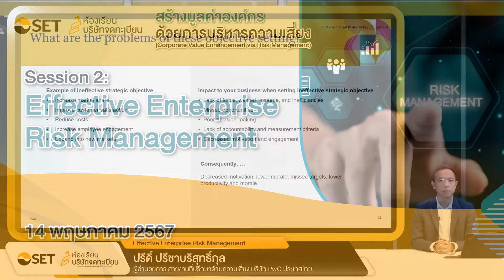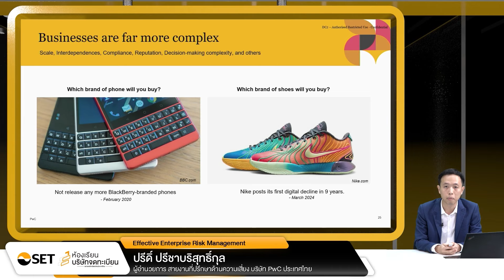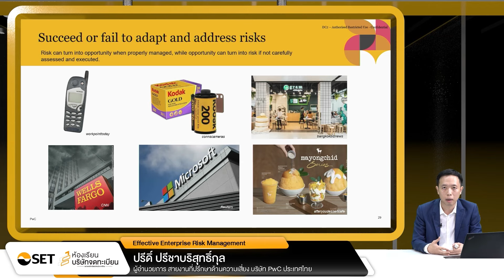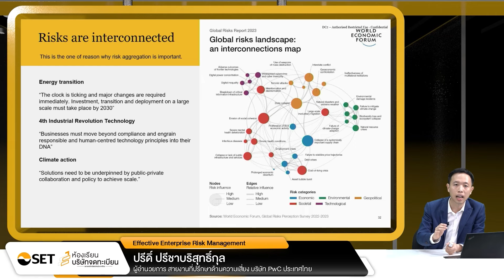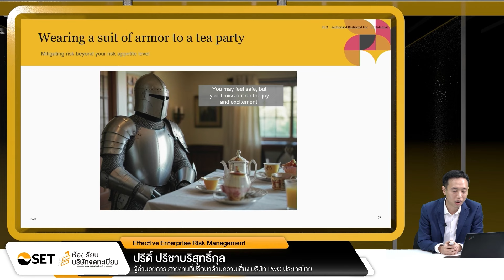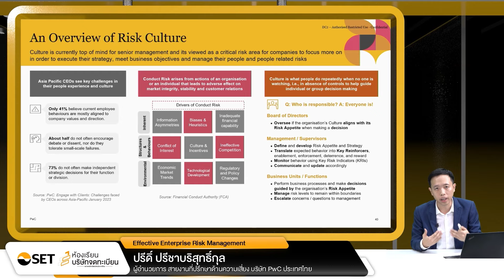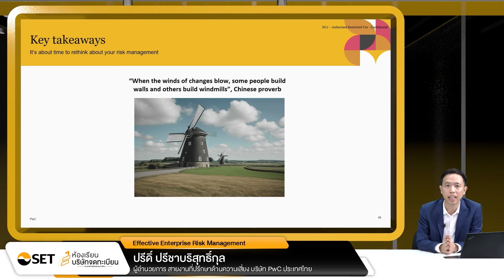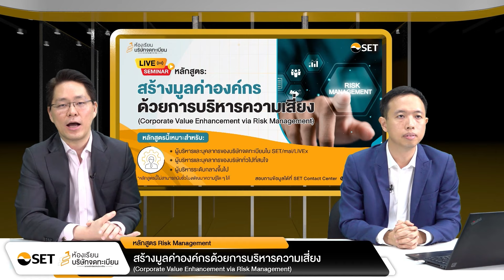หลักสูตร Live Seminar: Risk Management หัวข้อ “สร้างมูลค่าองค์กรด้วยการบริหารความเสี่ยง Part 2/2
เรียนรู้หลักการบริหารความเสี่ยง กรอบแนวคิดการบริหารจัดการความเสี่ยงองค์กร ผ่านตัวอย่างกรณีศึกษาจากประเทศไทยและต่างประเทศ รวมทั้งเรียนรู้ปัจจัยสำคัญ เงื่อนไขที่การบริหารความเสี่ยงจะประสบความสำเร็จ

ห้องเรียนบริษัทจดทะเบียน